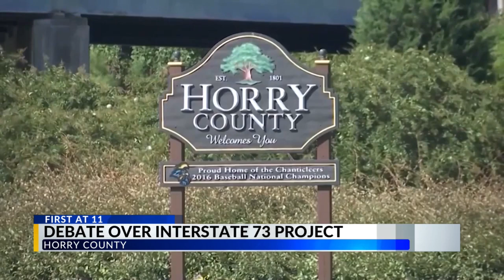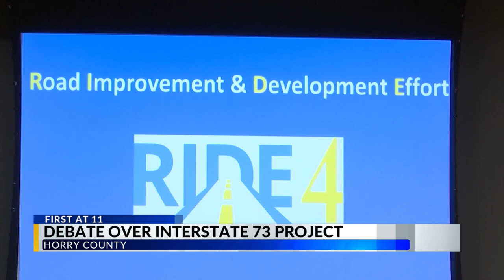Horry County takes step toward barring major development along planned Interstate 73 route